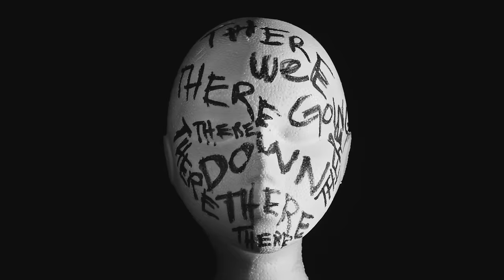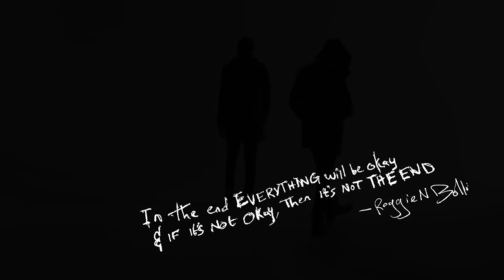Reggie ‘N’ Bollie - Going Down There (Official Video)